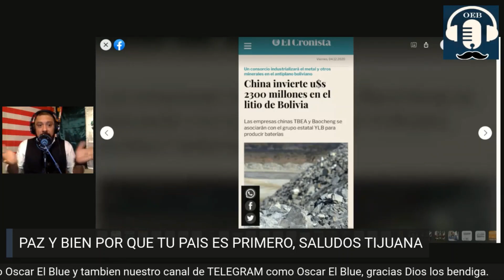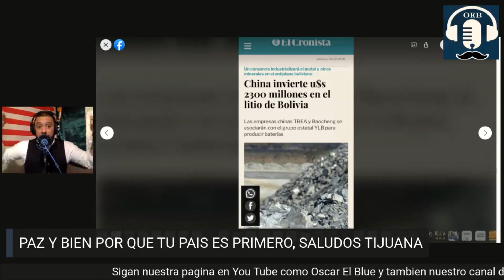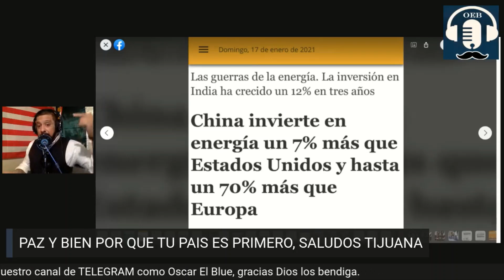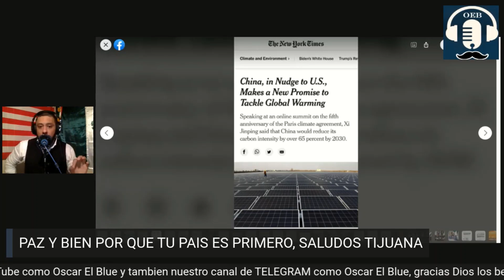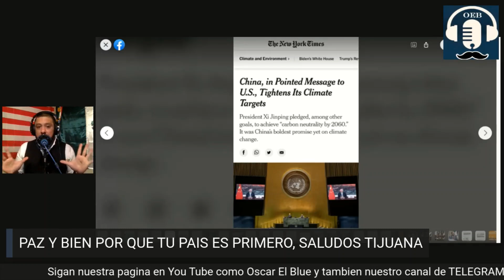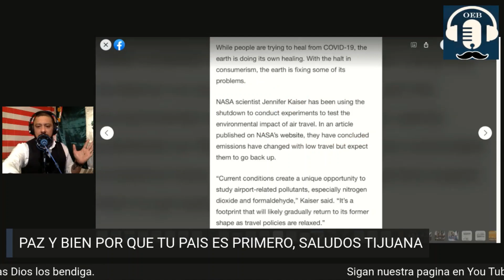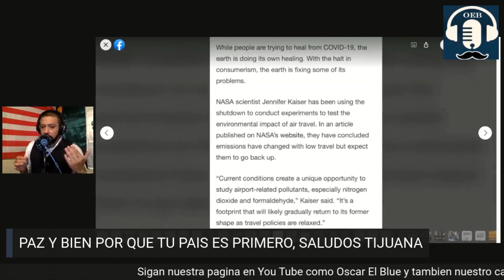Los peligros de migrar por México ¿Está China en México?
Si disfrutas de mi contenido o lo encuentras informativo, puedes apoyar mi canal:
* COMPARTE y ME GUSTA
* OXXO Visa 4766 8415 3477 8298